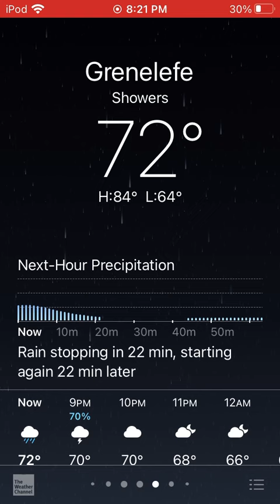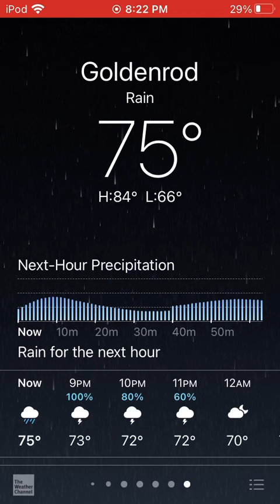Floridas Showers Rain And Heavy Rain Madness